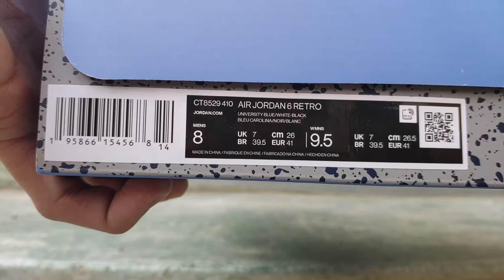Greatest UNC so far ? Air Jordan 6 Retro University Blue Unboxing and on feet Review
The Air Jordan 6 always takes it back to MJ's first ring. Debuting in 1991, he rode the AJ6 past every opponent and obstacle en route to his first of six titles. Now returning decades later, it arrives covered in a signature colour from MJ's student-athlete days. And let's not forget—he won a university title before heading to the pros, making this blue-hued make-up a heritage colourway in his remarkable basketball journey. Celebrate the birth of a living legend through the Air Jordan 6 'University Blue'.